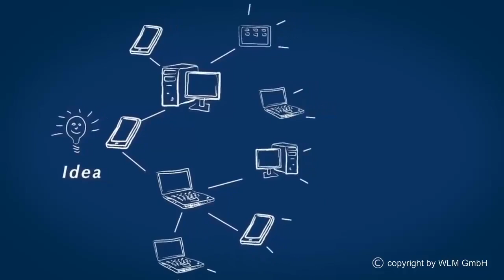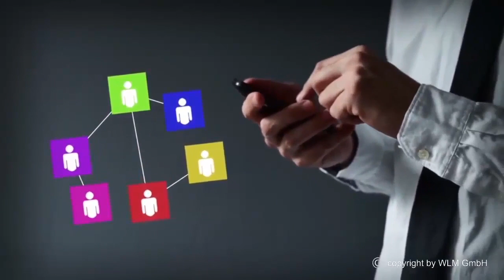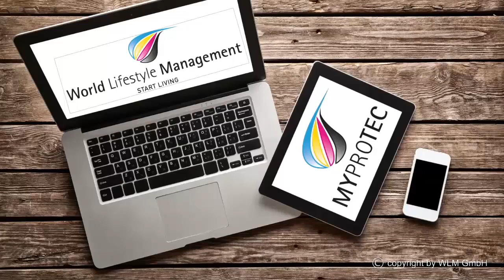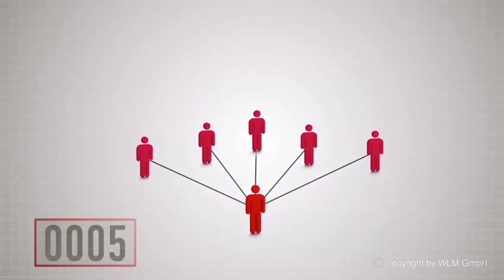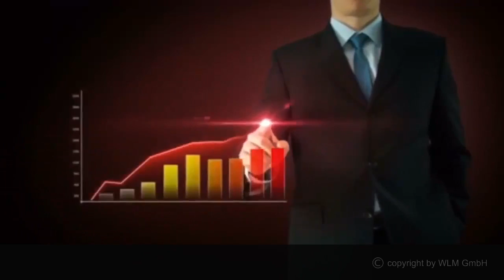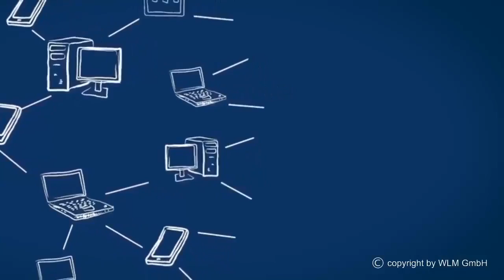WLM MyProTec ☜★☞ Маркетинг кратко. NANO смартфон, очки, стёкла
Das Ist Gut!
Нано технология Германии - защита очков, смартфонов, стёкл, фар и т. д. от царапин, пятен, ударов, микробов... ЭТОТ продукт нужен всем фирмам и каждому человеку.
ЗАРАБОТАЙТЕ в начале продаж крутого продукта, в России открытие через неделю:
РЕГИСТРАЦИЯ КОПЕЕЧНАЯ - ПРОДУКТ ГЕНИАЛЬНЫЙ!!!